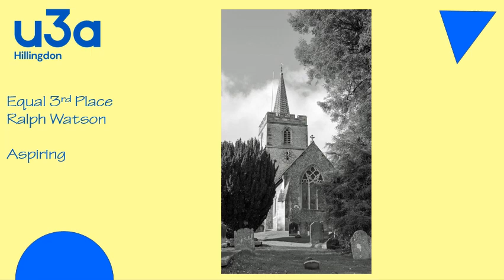Hillingdon u3a Photography Group January 2023 Slideshow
Hillingdon u3a Photography Group, January 2023 Slideshow. Photos from the Monthly Competition and the 'Shot of the Month' entries.
Produced by Tony Kemp.